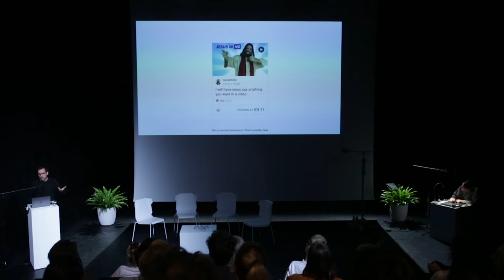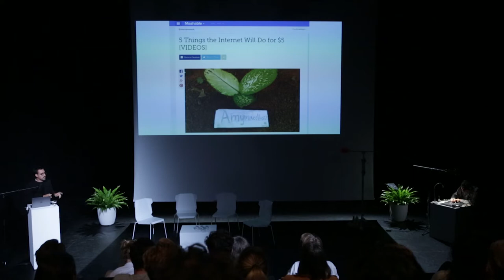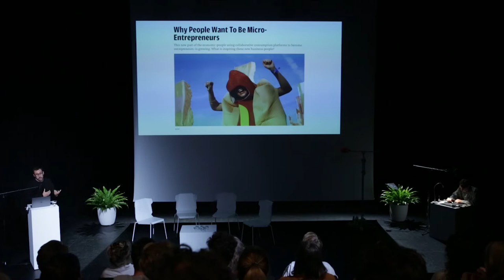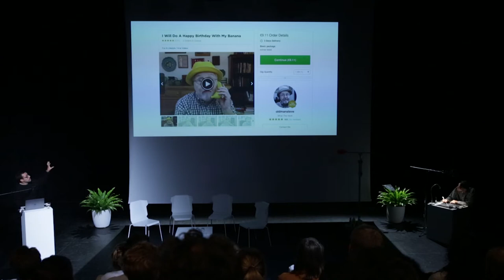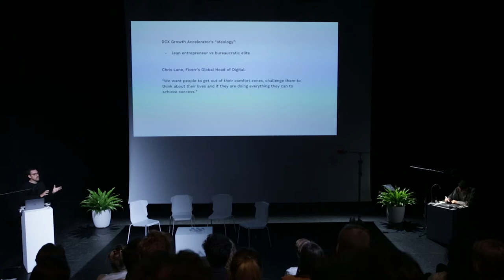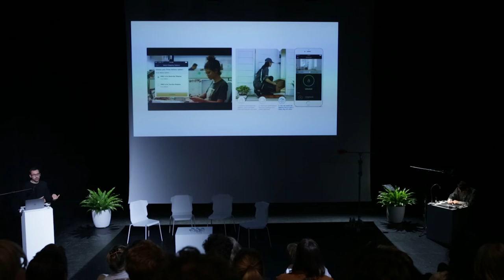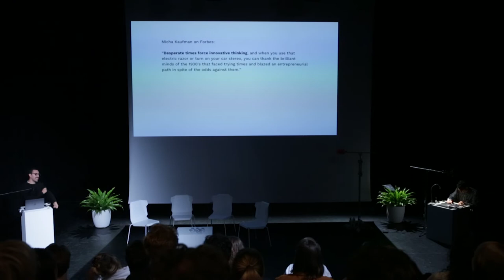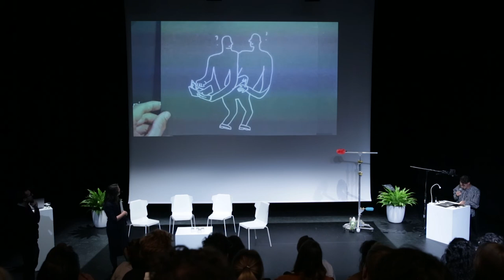A-Z night #7: Future of Work - Talk by Silvio Lorusso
A-Z night #7: Future of Work
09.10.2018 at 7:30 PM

The meaning of work is under pressure due to technological innovations such as digitalisation, robotisation and developments in the area of AI (Artificial Intelligence). Add the geopolitical developments and free market principles to this, and there are enough ingredients to see how daily working life is subject to change. What does this mean for artists and designers? What are the new frameworks to which we can relate and what potential roles are set aside for them? That’s the theme of A-Z night #7.

GUESTS:
Ottonie von Roeder
Katia Truijen
Silvio Lorusso